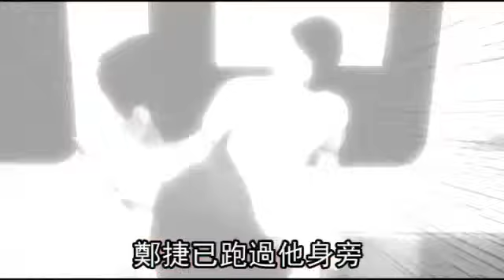與鄭捷對望1秒 高工生被砍到見骨--蘋果日報 20140524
與鄭捷對望1秒
高工生被砍到見骨
我覺得他的刀子滿利的
就砍到我之後
我那時候沒感覺
看手才知道流血了
被砍到我看一下傷口
喔 怎麼會那麼深
被鄭捷砍傷手臂
刺傷胸口的林同學
講起過程心有餘悸
那一瞬間有（驚嚇）
就他在我前面那一瞬間
感覺他滿冷靜的
他好像每個人就
都很冷靜的砍

林同學說521當天
他從打工的U Bike下班
準備回家換衣服上課
他坐在最後1節車廂滑手機
忽然聽到有人大叫
回過神站起來查看
只見大夥拼命往車廂後面跑
鄭捷就在2個車廂的連接處
他還在想這是什麼情況
鄭捷已跑過他身旁
過了5、6步距離後
回過頭看他
2人對望不到1秒鐘
鄭捷就朝他砍了好幾刀
他本能用手去擋
結果被砍到見骨
他摀住傷口
跳過椅子跑到車尾
躲在人群後面
跟著大家一起叫
走開走開
他過來就戳他
走開 走開
他那時候跑過去回頭
也不到幾秒
因為那時候在想說
我要怎麼跑
林同學說
因為手傷得重
要長時間復健
但能躲過死劫
就算幸運了
動新聞台北報導